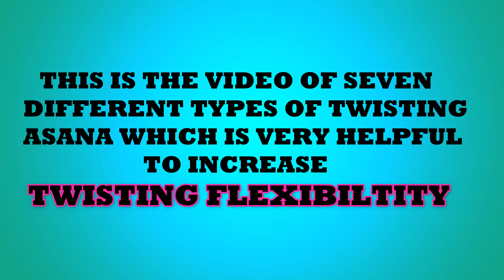Different Types of Twisting Asana.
This channel provide to you a lot of practices about different types of yogasana for beginners as well as advanced practitioner and those practicenor who prepared himself for compititions. And also provide other information only related to yoga so if you want to learn accurate posture of different yogasana and other information about yoga subs cribe to my channel.
In this video you learn different types of twisting asana which is very helpful to increase twisting flexibility.
you should watch this video till end if you want to getting knowledge about accurate posture of different types of  twisting Asana.